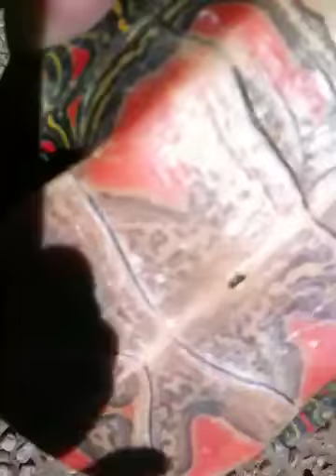Tone's turtle Michael Angelo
Lookin for snakes and found this lil turtle don't know what type, defenitly not a snapper tho..